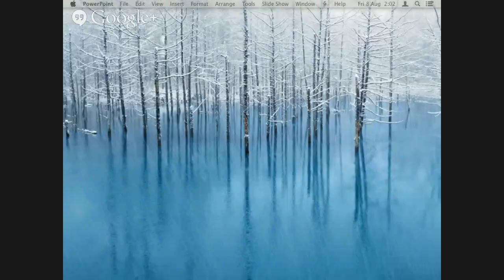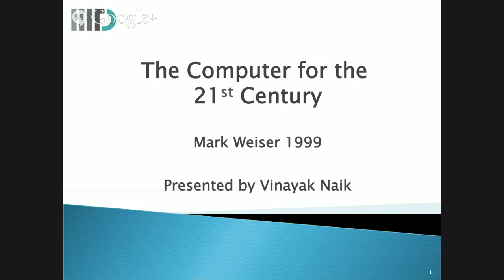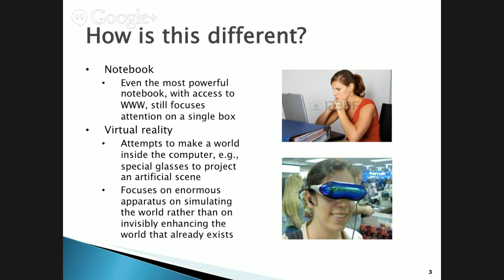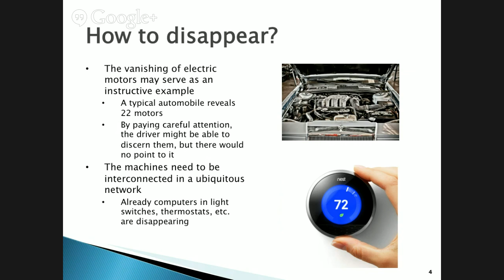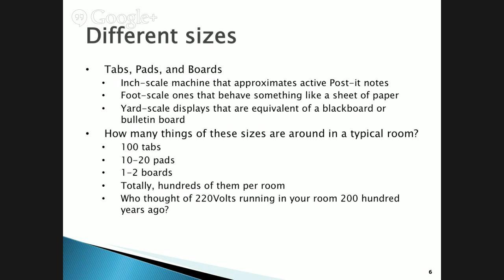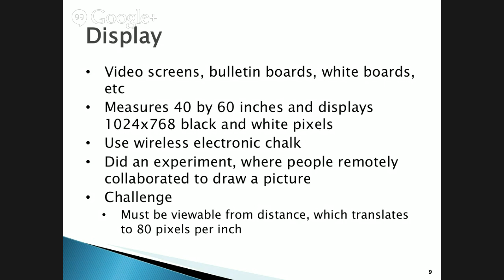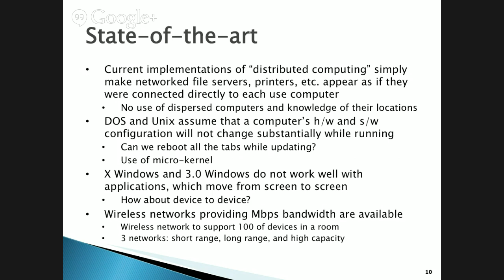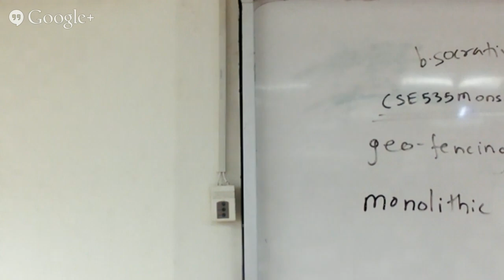Lecture 2 Ubiquitous Computing